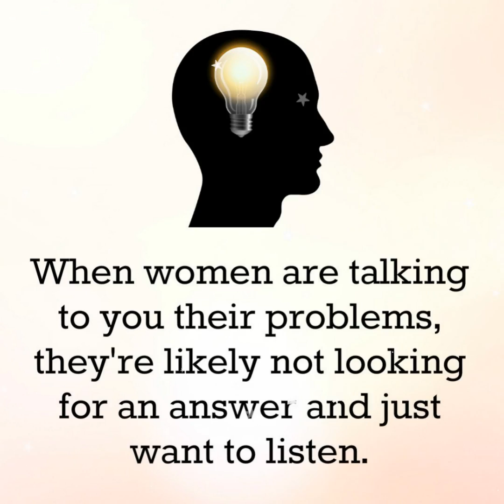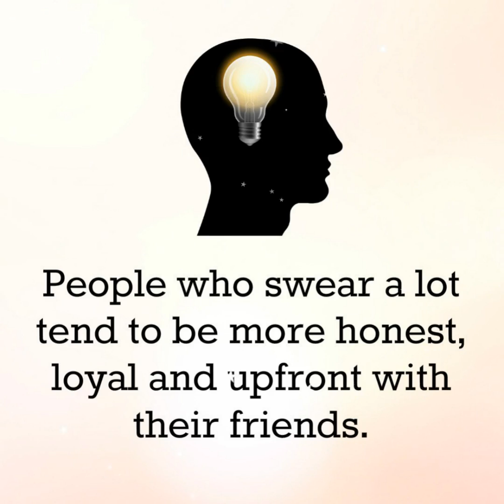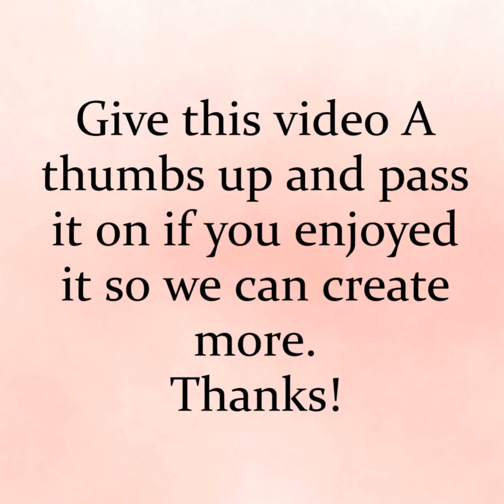Oh It's True😱😱😱 | Psychology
Please do subscrib my channel